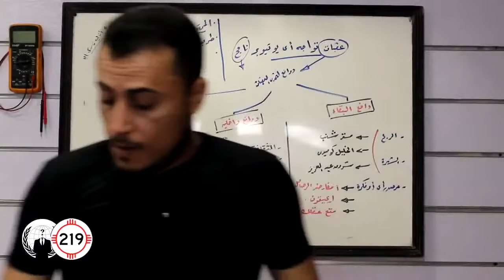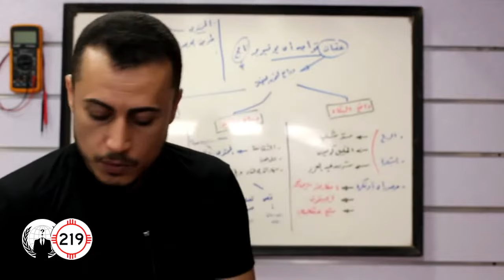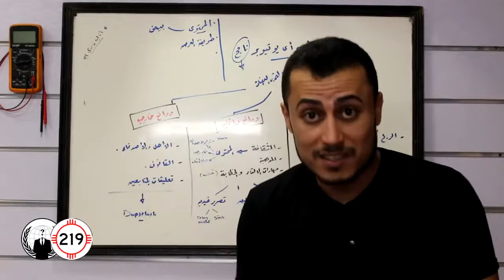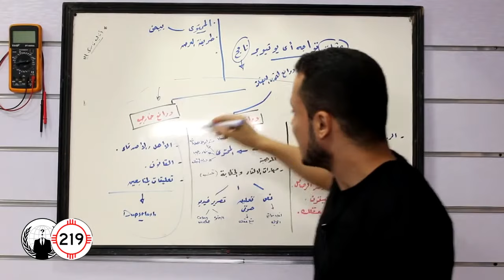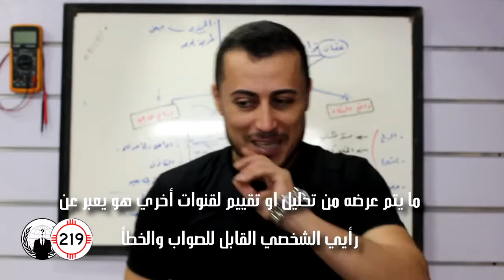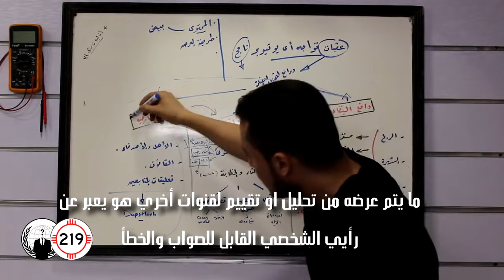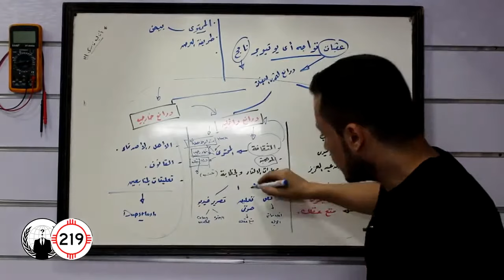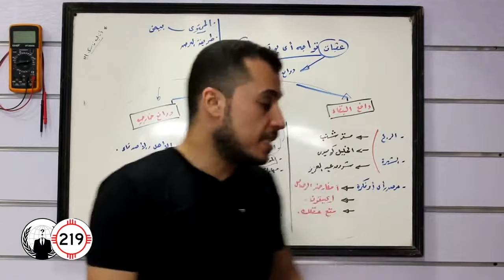فيديو تحفيزي للنجاح على اليوتوب للمبتدئين Video motivational for success on YouTube for beginners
فيديو تحفيزي للنجاح على اليوتوب للمبتدئين
فيديو تحفيزي للنجاح على اليوتوب للمبتدئي
ابراهيم الفقي
النجاح
التحفيز
اليوتوب
اليوتيوب
فيديو
تحفيزي
المبتدئين